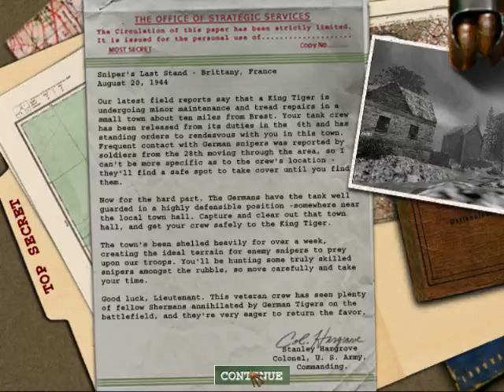Let's Play MOH: AA (S16E1) My Pal Medic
I was just walking along, minding my own business, when suddenly EXPLOSIONS!!!